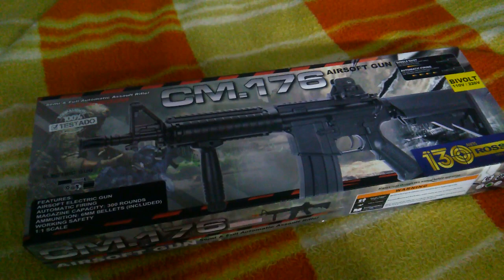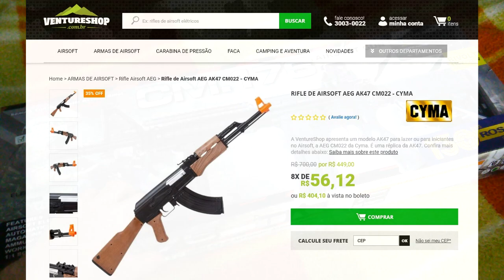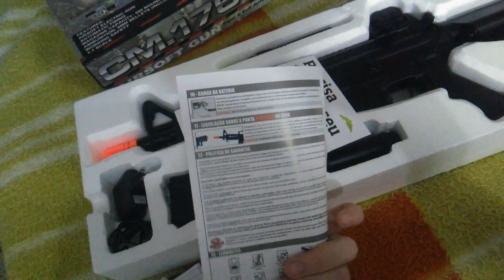REVIEW COMPLETO M4A1 CM176 - COMPARATIVO COM AK47 CM022 - SEMI TOY? VALE APENA?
Review completo da M4A1 CM176 CQB, e um pequeno comparativo entre ela e a AK47 CM022, caracteristicas prós e contras, todos os detalhes do fuzil de airsoft.

Não esqueça do Like, tem duvidas? pergunte!